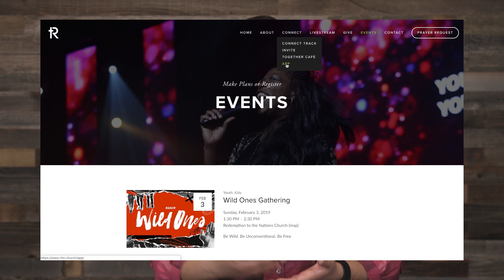UpNext | April 2019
Here are some of the opportunities for you to connect and get involved during the month of April

On April 1st we will begin our congregational fast and end with a Signs and Wonders service on Wednesday evening at 7pm. This is a time for our congregation to consecrate themselves and seek out what the Lord has for us, our church, our families and our nation. The sanctuary will have open times of prayer: Monday, Tuesday and Wednesday from 7-8am, 12-1pm and 7-8pm and all are invited. During this time we will also have a 72 hour intercessory prayer chain.

Registration for Redemption Kids Summer Camp 2019 has opened up! Your kids (ages 6-12) are sure to have a fun-filled, life transforming week at summer camp with Redemption Kids. Kids will enjoy an amazing 5 days and 4 nights packed full of camp activities and God encountering services and moments all throughout the week. You can go to rttn.church or stop by the Redemption Kids camp booth in the lobby to sign up. Also at the booth check out the items for their silent auction- the winning bids will be announced on May 5th. All proceeds benefit Summer Camp.

On Saturday, April 20th grab your egg baskets for a huge Eggstravaganza at the Community Block Party! Music, food, carnival games and bounce houses. Come out with the whole family! The fun starts at 10AM. On Sunday April 21st we will have one service for Easter beginning at 10:30am- we are asking that if you collected a Hope Bag that you will bring it on this day.

Our next Come to the Table will be on April 24th at 7pm in the RTTN Gymnasium. This is a casual event where we get to break bread and get to know each other better. This event takes the place of our midweek adult service. Redemption Kids and Firebrand will take place as normal. Bring your friends and family! We ask everyone to bring a finger food or side dish. Can't wait to see you there!

Join us as we gather at Miller Park to declare hope to the Chattanooga area! On Sunday, April 28th at 10am we will be moving our regular Sunday service to Miller Park.  Bring your whole family and your own chairs or blankets for seating!

On Wednesday evenings at RTTN we have something for the whole family starting at 7pm. For adults we have worship and discipleship. Redemption Kids and Firebrand meet at the same time and is for all our students. For our young adults Forge meets Sunday evenings at 5:00pm. Make sure to come and be in community. On Sundays we begin our day with Sunday School in the Redemption Building at 9am. Our service time begins at 10:30am during this time we can help you with any questions or registrations at the Connection Center.

Visit our events page for more details, other ongoing events and registrations- including all of our summer share outreaches like the latin festival. We hope that you have a great month!
Facebook.com/rttnchurch
Instagram.com/rttnchurch
Twitter.com/rttnchurch